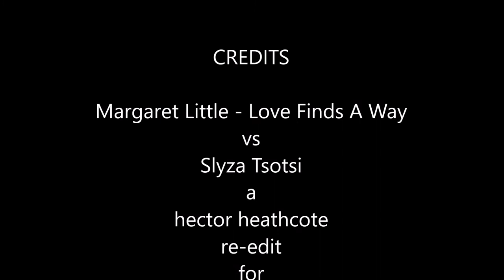margaret little love finds a way vs s tsotsi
boss rare soul from 1966